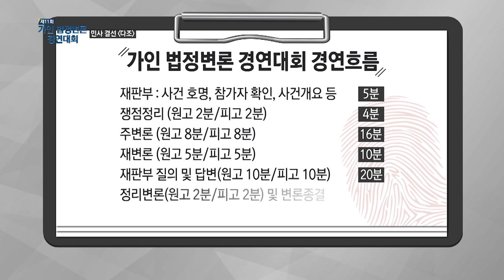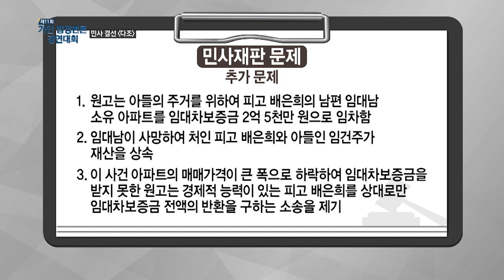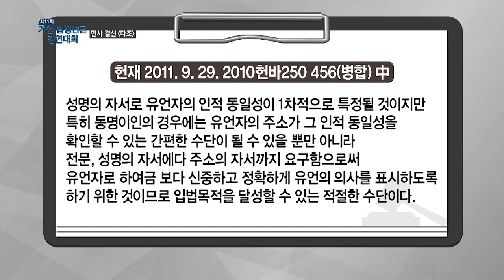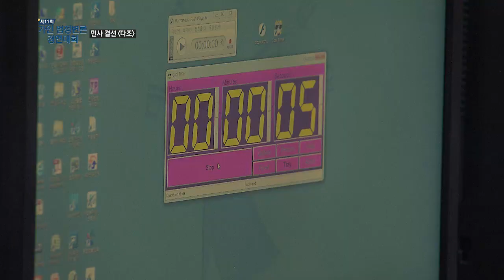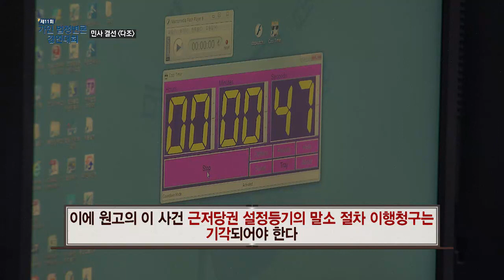제11회 가인 법정변론 경연대회 3(아주대 VS 충남대)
법률방송이 전국 법학전문대학원생 120개 팀이 예선에 참여한
“제11회 가인 법정변론 경연대회”를 독점 방송합니다.
현직 법관 앞에서 실제와 다름이 없는 사건으로 펼쳐지는
로스쿨 학생들의 치열한 재판 경연을 기대하십시오

3. 민사 결선 다조
원고 아주대 법학전문대학원 이수인 안소윤 신현민
피고 충남대 법학전문대학원 홍다경 김은기 백일섭